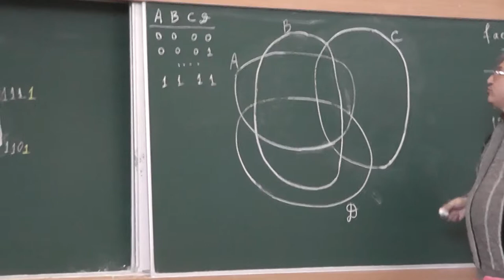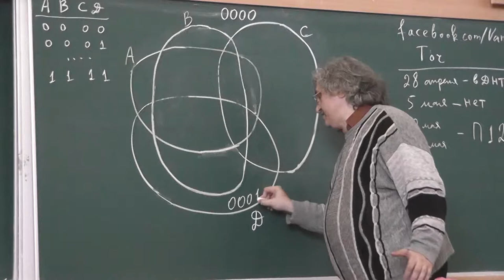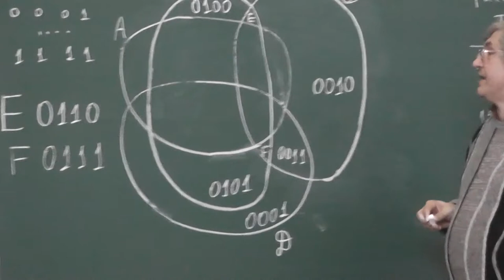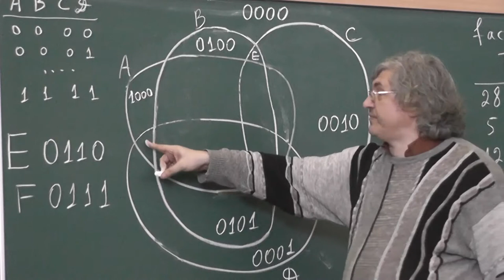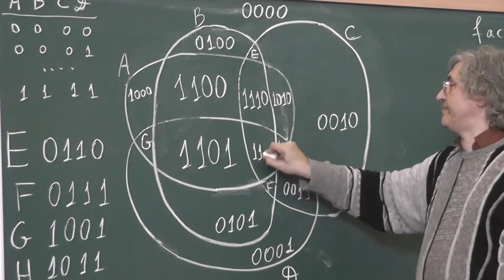34 Четыре овала